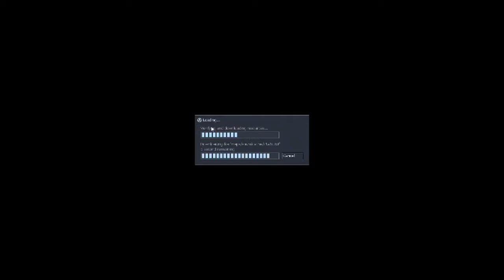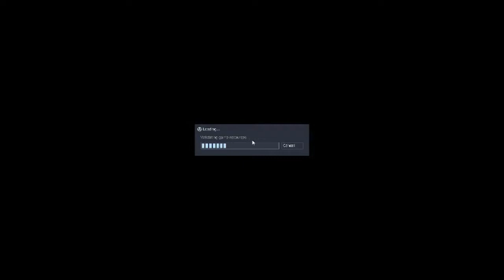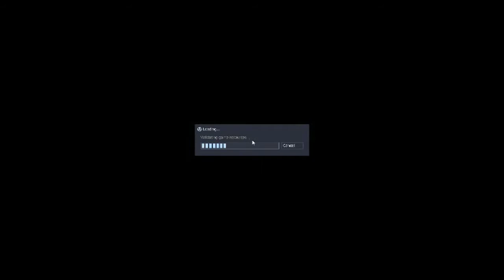Sven Co-op 7: Hey, Kool-Aid Man!